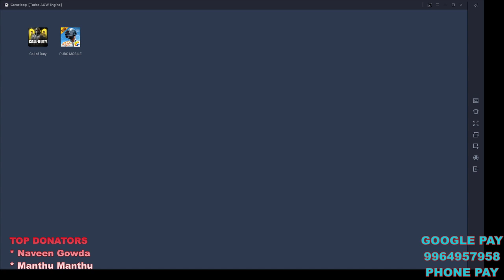PUBG Mobile Kannada Live stream Games New Channel Mr DVG Gaming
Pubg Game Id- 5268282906